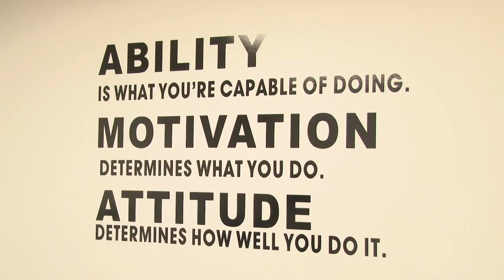Springboro 45066: May June, 2019 Part 1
Springboro 45066 is the TV news/magazine show of Springboro, Ohio. In Part 1 of the May June episode, Carrie checks out Schmidt Auto Care's new facility. We'll get a Summer Concerts in the Park preview, and at the Springboro Library Vickie and Ally talk all about summer reading. At the schools, two students win the Franklin B. Walter Award, and David Thompson gives a summer update at the Coffman Family Y.M.C.A. On "Meet Your  Neighbor", the Mayor talks to City Council Member Carol Moore.